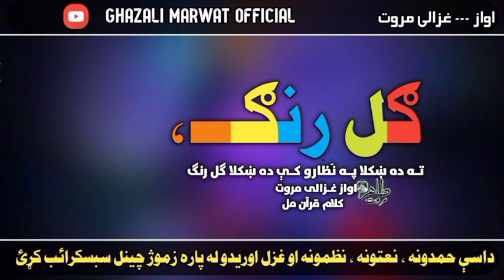Ta Da Khkula Pa Nazaro K Da Khkula Gul Rang | Ghazali Marwat | Best Pashto Nazam | Naat | غزالی مروت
Title : Khkula Gulrang

Artist : Ghazali Marwat

Audio : Ghazali Studio

Experience the heartfelt Pashto Naat that brings peace and devotion. Listen to the soothing words and melodies that connect you with spirituality..